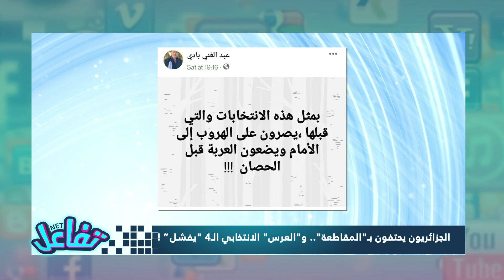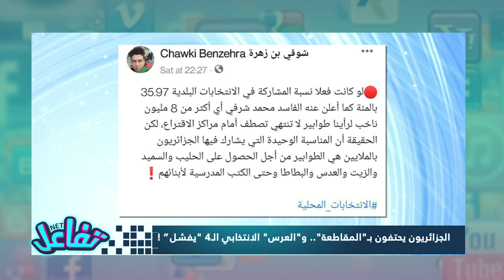الجزائريون يحتفون بـ"المقاطعة".. و"العرس" الانتخابي الـ4 " يفشل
"المغاربية" قناة فضائية حوارية وإخبارية تعمل على تسليط الضوء على القضايا السياسية والاقتصادية والاجتماعية التي تهم المواطنين في المنطقة المغاربية.